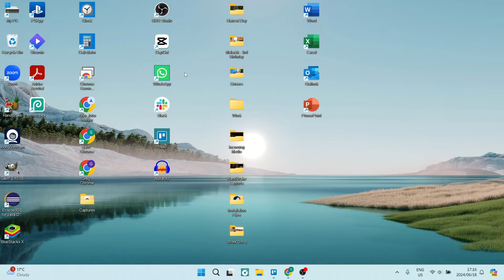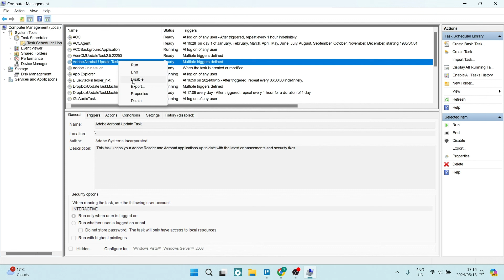How to Turn Off Adobe Acrobat Updater | Adobe Acrobat Tutorial 2025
In this video 'How to Turn Off Adobe Acrobat Updater' we'll show you how to disable the automatic updater in Adobe Acrobat.
Adobe Acrobat often prompts for updates, which can be disruptive during critical tasks. By disabling the updater, you can maintain control over when updates are installed, ensuring uninterrupted workflow. In this tutorial, we'll guide you through the steps to turn off the Adobe Acrobat updater, allowing you to manage updates according to your schedule and preferences.

Timestamps

Intro – 00:00 – 00:16
Turning off Adobe Acrobat Updater – 00:17 – 01:08